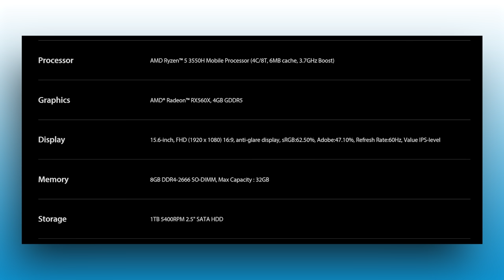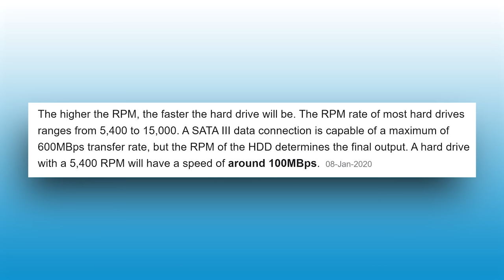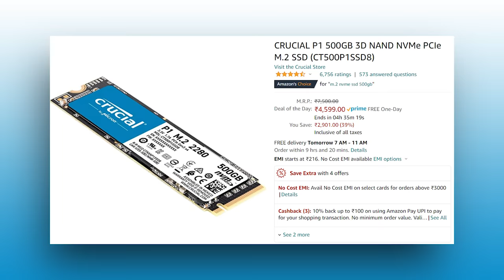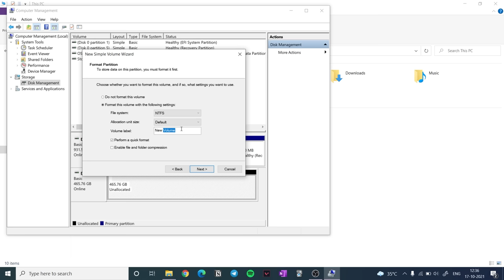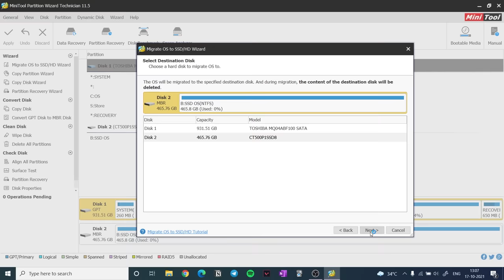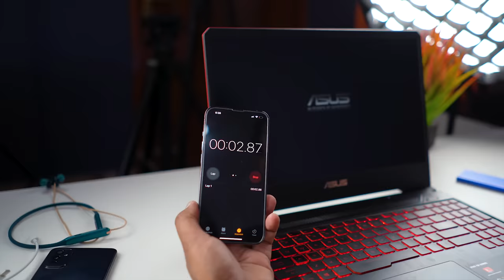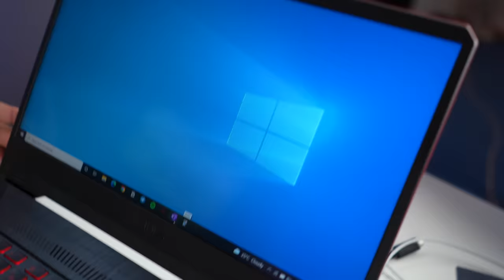I Converted OLD Slow Laptop into FAST Like New 🔥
In this video i tested SSD with Old laptop which comes with standard hard Disk HDD with a laptop which comes under 50000 rupees price.